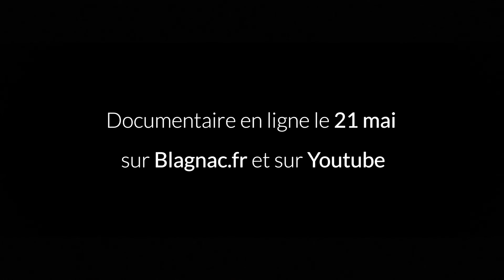Bande-annonce - Trouver son Concorde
Rendez-vous le 21 mai pour l'intégralité du documentaire sur Blagnac.fr et Youtube.